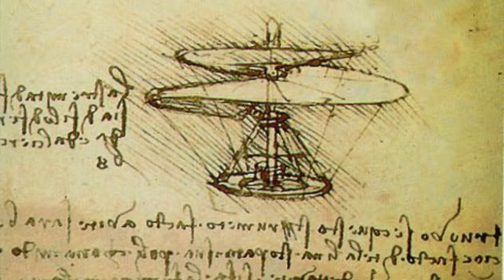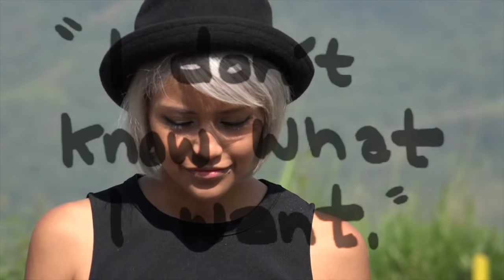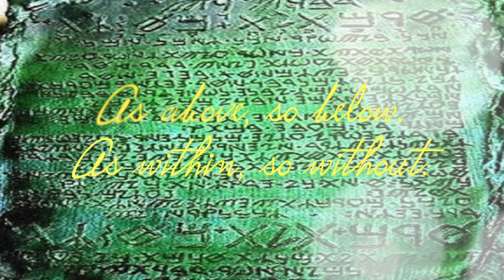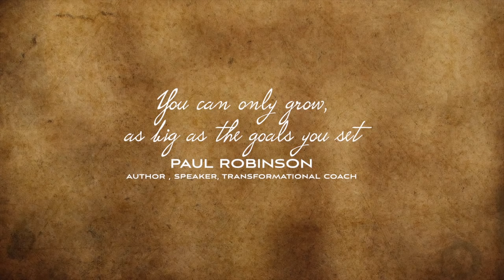Life By Design (GOAL SETTING Documentary for 2024) set goals for 2024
This is one of the most inspiring personal growth documentary you will watch this year. The film is about goal setting and goal realisation and its designed in a workshop format to help you set and achieve goals. The film features the best goal setting tips from the best selling authors and coaches in the world such as Brian tracy, Jack Canfield, Bob Proctor, John Demartini, John Assaraf, Lisa Nichols, Les Brown and many more.

How to set goals for 2023
How to design your life
Goal setting for 2023
Goal setting workshop
Achieve any goal in 2023
How to set new year resolutions
how to achieve goals
Why most goal settings fail
new year resolutions for 2023
Brian Tracy Tips on Goal setting
Personal growth documentaries
self help documentary
Les Brown Motivation
Top documentary films on youtube
Bob Proctor tips on goal setting
Jack Canfield Motivation
Paul Robinson The Inner Game of Success
Live by design not by default
best documentaries of 2023
How to make 2023 your best year ever
Brian Tracy on goal setting
Goal setting inspiration
Goal setting training
Plan your best year ever
How to succeed in 2023
New year planning journal
How rich people set goals
How to plan your next year now

The film is based on Paul Robinson's THE INNER GAME OF SUCCESS.